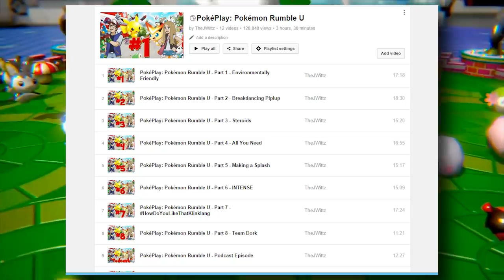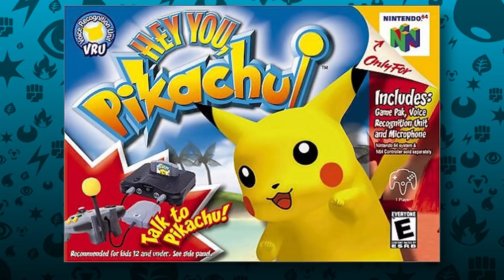The Worst Pokémon Games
Today's video is a combination of facts and opinions on my least favorite Pokémon games of all time!

Edit: I just realized that Pokémon Battle Revolution was supposed to have a mention in this video, how could I forget? It was pretty visually, but it had less features than any other of the "Stadium" games.

Also I know Kasumi is the name of Japanese Misty and not the name of her voice actor. I'm just noting that the "Kasumi" track uses the Japanese voice.